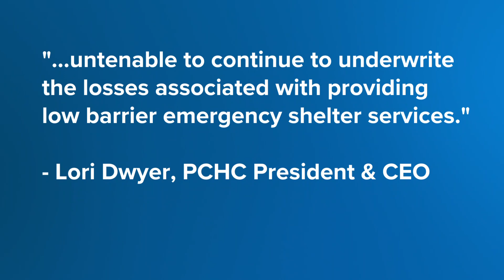Possible closure of Hope House could leave other Greater Bangor Area shelters at a deficit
According to Bangor Area Homeless Shelter Director Boyd Kronholm, if the Hope House closes, shelters in the area likely won't be able to fill the gap.